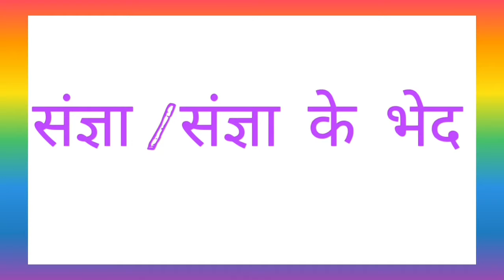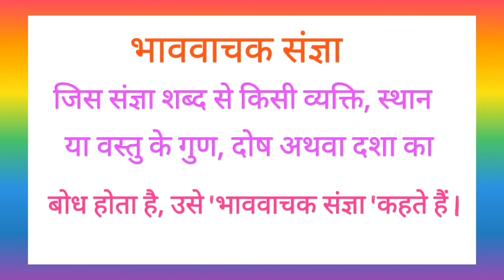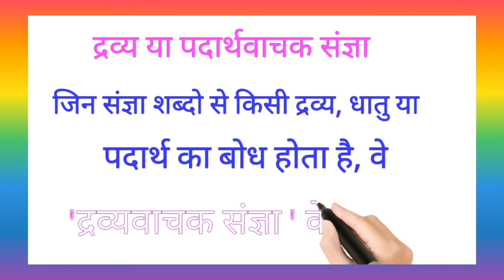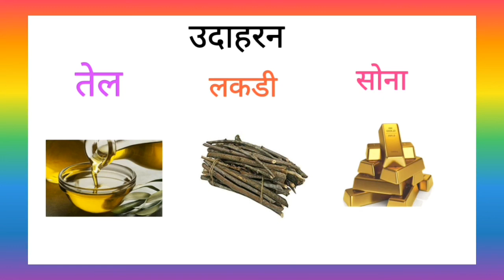हिंदी व्याकरण संज्ञा के भेद निर्मिती तांबोळी यास्मिन अब्दुल हमीद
हिंदी भाषा का ज्ञान